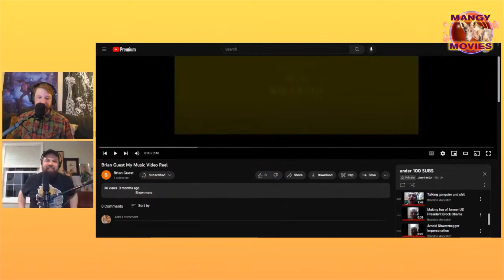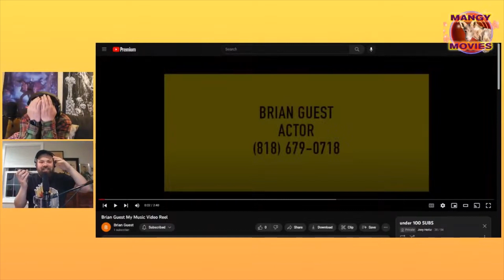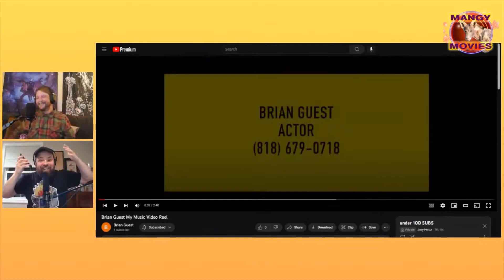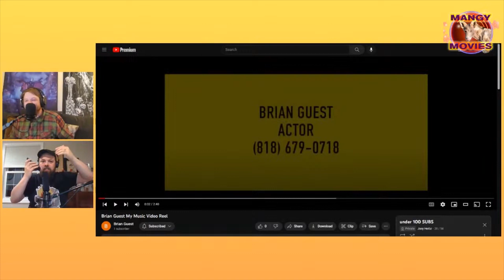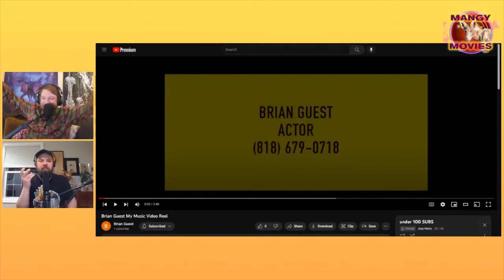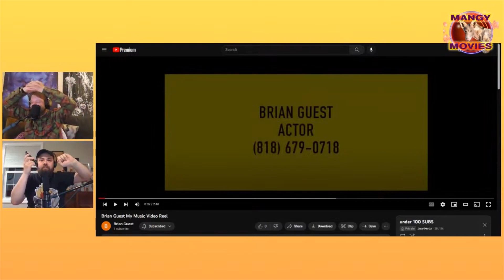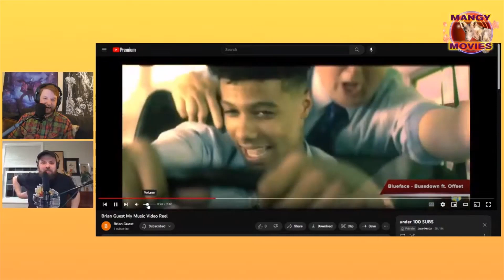We called Brian on a livestream. Brian picked up!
This was a highlight of my life, for sure.